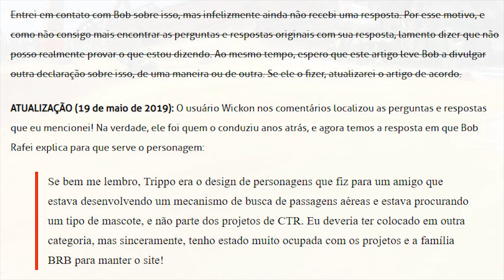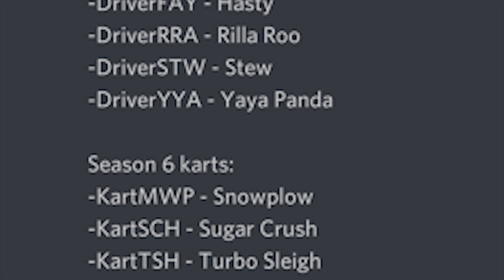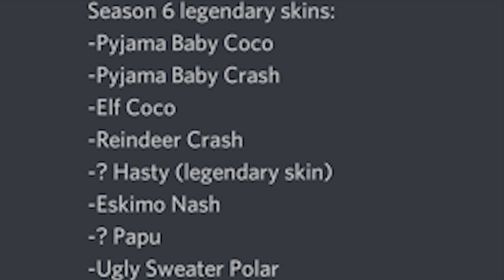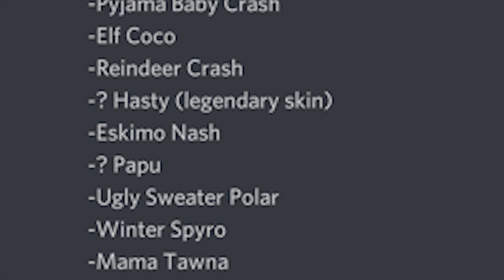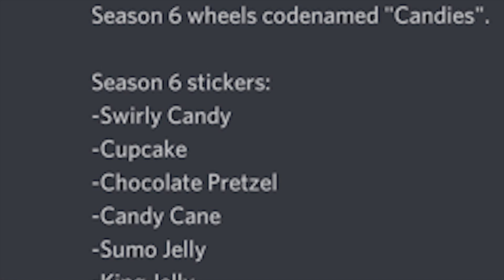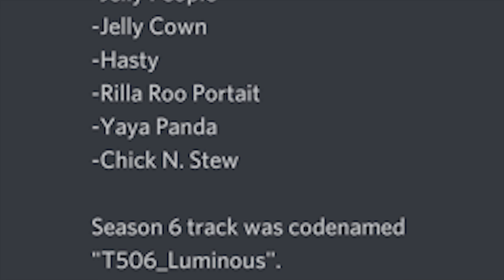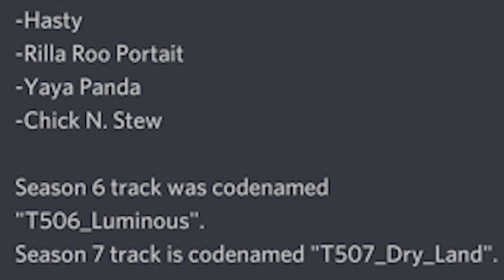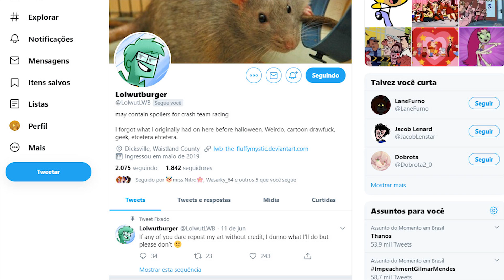CTR: Nitro Fueled - Rumor (Rilla Roo/Yaya Panda no Próximo GP!!!)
No vídeo de hoje eu vou falar sobre algumas novidades do CTR Nitro Fueled.